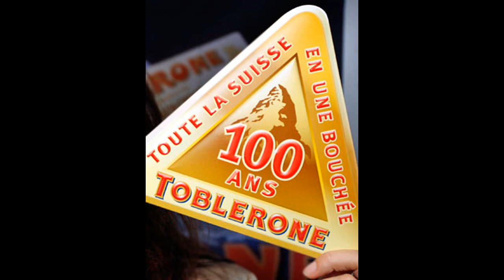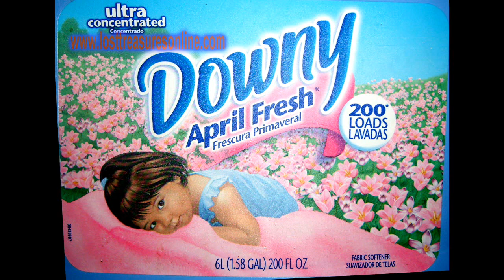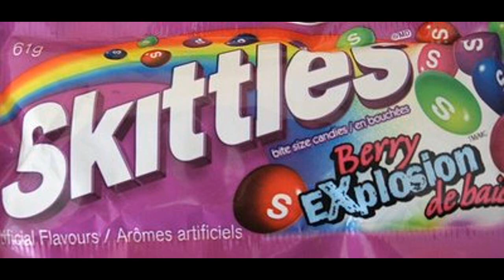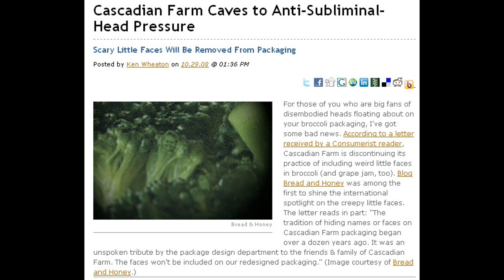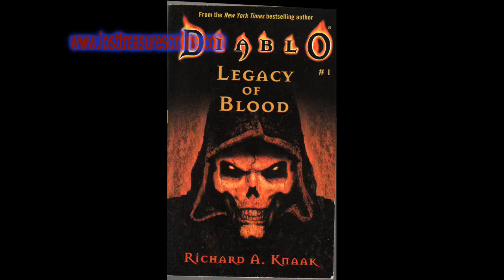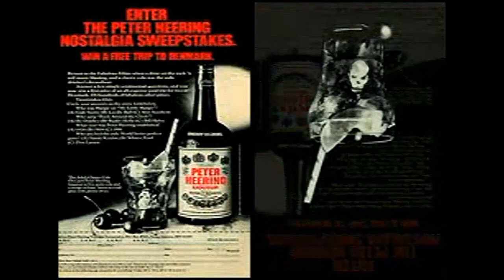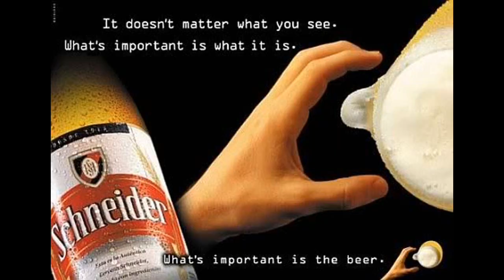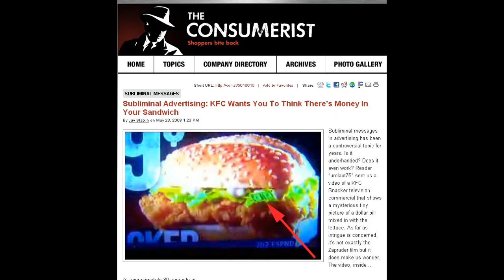The Great Subliminal Message Deception - The Collection Of Messages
I show over 200 subliminal messages in this, the first installment of my new series exposing subliminal messages. Some I have found, some were found by others.